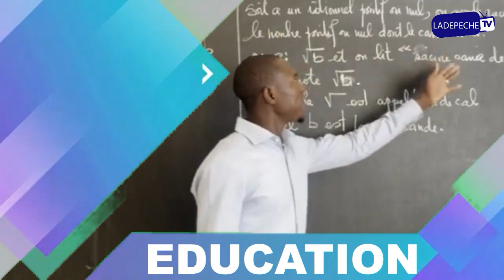Kaffrine: L'inspection d'académie fête ses élèves à travers l'excellence